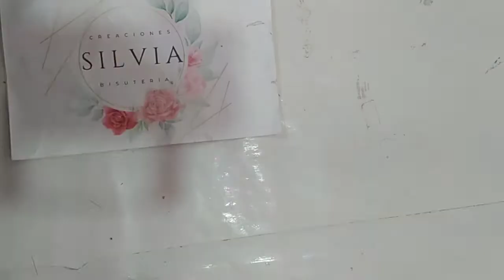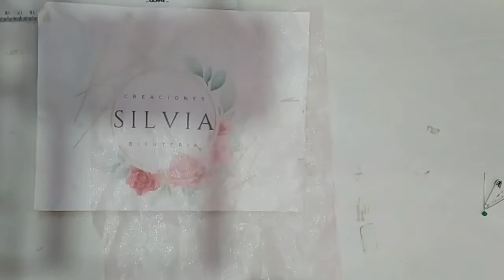COMO HACER SCRUNCHIES JUMBO DECORDOS PARTE # 2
Hola amigos y amigas aqui les traigo estos hermosos scrunchies si les gusta regalenme un like subcribanse al canal y activen las notificaciones, alambrismo ,bisuteria , moños ,pulseras,anillos ,aretes,phone straps,etc.